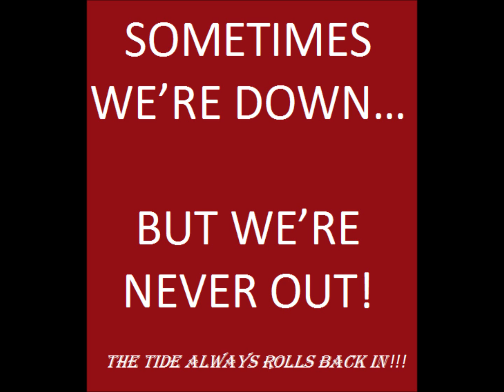"RISING TIDE"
Alabama Football video